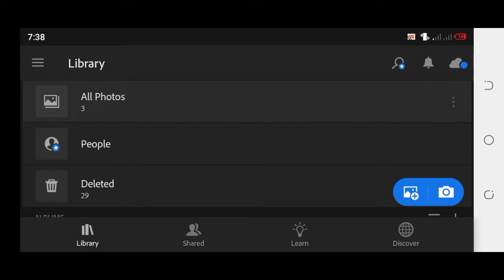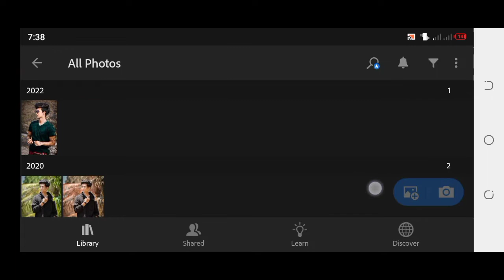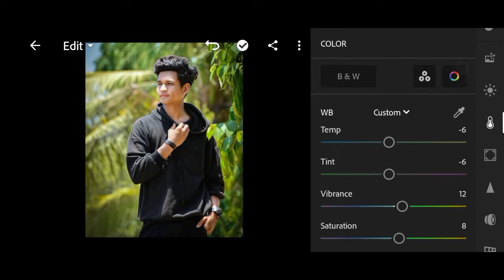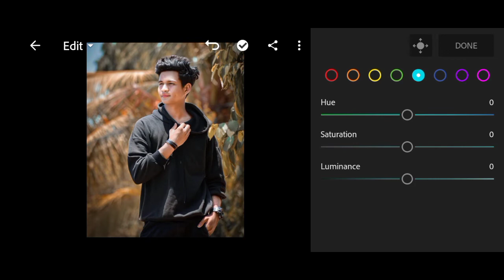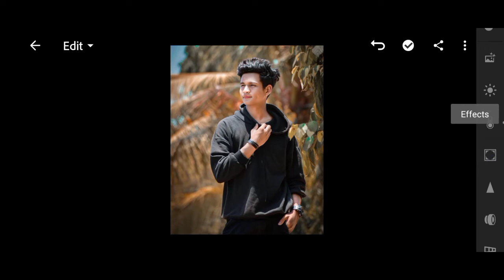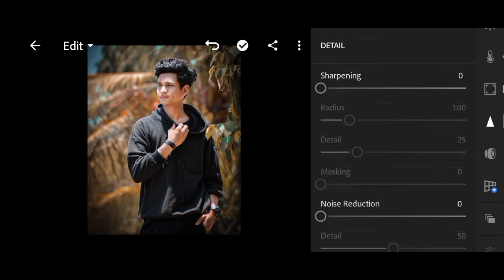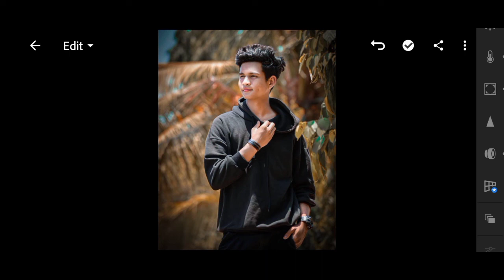Lightroom photo editing | Lightroom editing background change | Lightroom photo editing tutorial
2:- Pixellab Editing

3:- Video Editing In Mobile

4:- Face gora Kaise Kare

5:- creat Logo

6:- Pixellab photo Editing

7:- Make Posters in Android

8:- Make Banners

9:- How to make logo in Pixellab

10:- create Thumbnail inmobile

11:- Kinemaster Video Editing

12:- Capcut Editing

13:- Face white Kaise kare

14:-bVideo Editing in mobile

15:- Kinemaster me Video edit Kaise kare

16:-bpoetry video in kinemastet

17:- professnal logo in Pixellab

18:-Logo makeup in mobile

19:- capcut tricks

20:-Pixellab tutorial

21:- Snapseed tutorial

22:- Kinemaster tutorial

23:-CB Photo Editing

24:-capcut editing

23:-Hair Style Photo Editt

24:-Cartoon Photo Edit in PicsArt

25:-lightroom

26:-Lightroom Photo Editing Tricks

27:-Lightroom Photo Editing Tutorial

28:-Lightroom Editing Tutorial

28:-How To Change Background Colour In Lightroom

29:-How To Change Background In Lightroom

30:-Lightroom Photo Editing In Mobile

31:-Lightroom Preset

32:-Lightroom photo editing 2022

33:-Lightroom photo editing tamil

34:-Lightroom night photo editing

35:-Lightroom editing

36:-Lightroom photo editing kaise Kare

37:-How To Make Intro With Kinemaster

38:-Kinemaster se intro Kaise banaye

39:-Intro template

40:-Intro Kiase Banaye